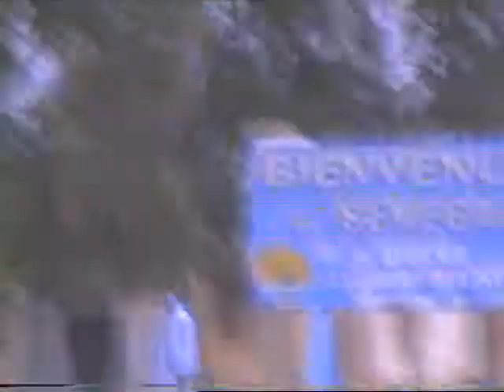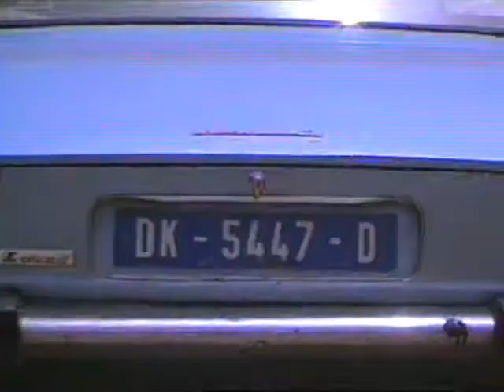dkr_jun92-hot.mpg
В гостинице. Дакар (Сенегал). июнь 1992 г.